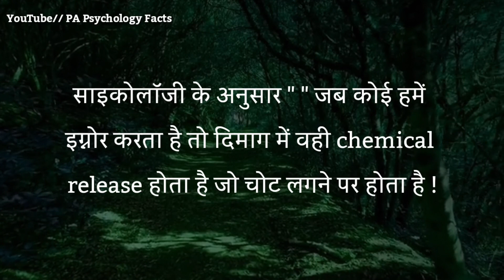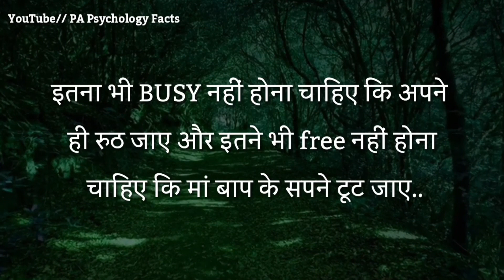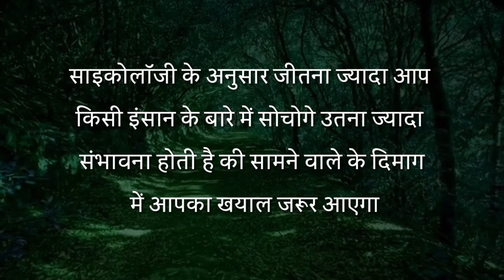जीतना ज्यादा आप किसी इंसान के बारे में सोचोगे उतना ही | Best motivational speech in Hindi